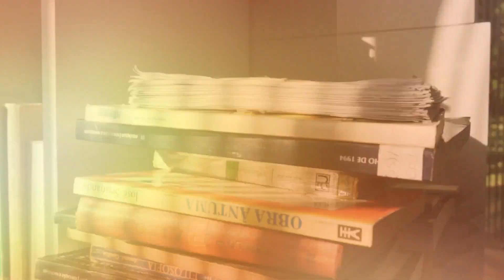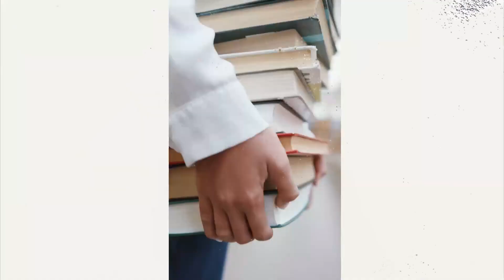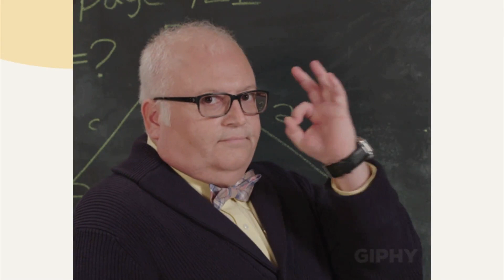A CA Student's dilemmas from syllabus completion to retention | CA INTER/ FINAL EXAMS | MAY 2024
Struggling to remember lectures? Learn why just listening isn't enough.
Join us to understand passive vs. active learning and master revision techniques. Ace your exams with actionable tips like study guides and spaced repetition.
Dive into revision mastery now!

 – How to Join Telegram Channel Answer – Please Install Telegram app,  then click on the link above, you will automatically be redirected to Acumen Crafters Chat window